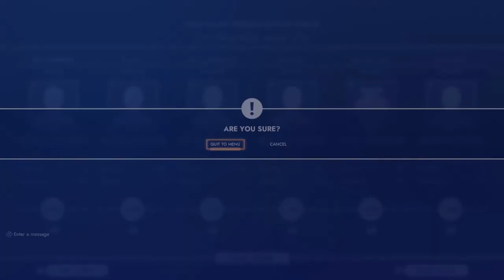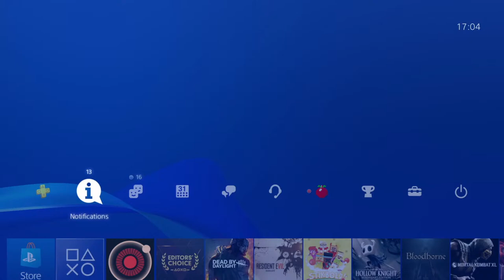First Class Trouble - Access Vs Community!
Join Rob and Ash as they play with (or against) YOU, the PlayStation Access community, in asymmetrical party game First Class Trouble! With a rogue AI out to kill all humans on board a luxury space cruise-liner, deduction and deception are at the heart of this tricksy game of betrayal...